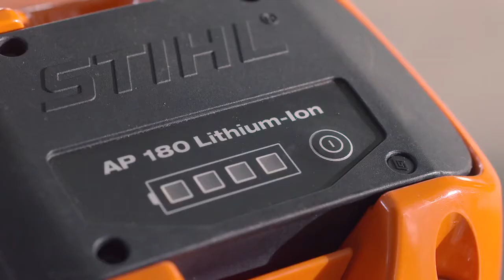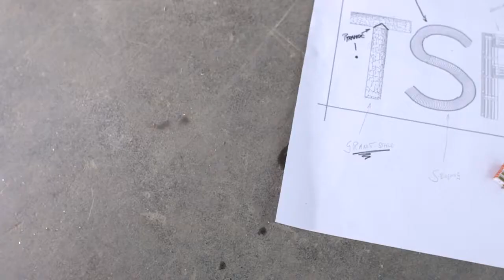Stihl TSA 230 cordless cut-off machine